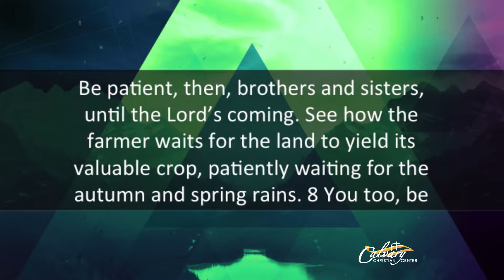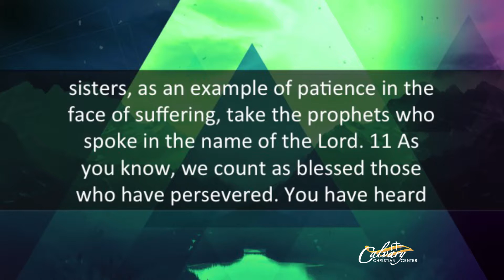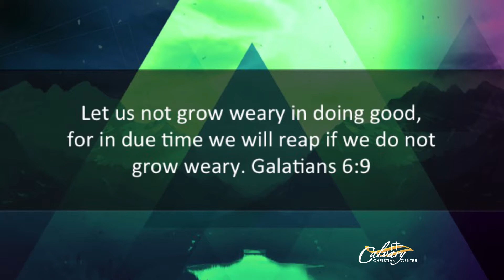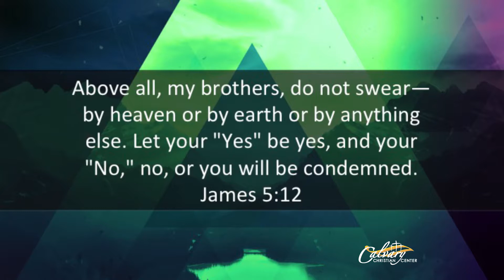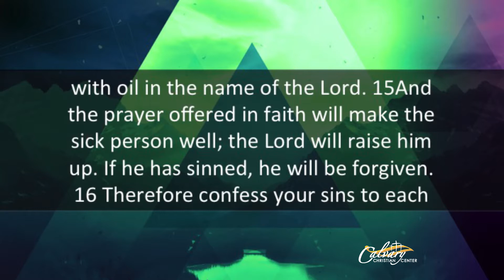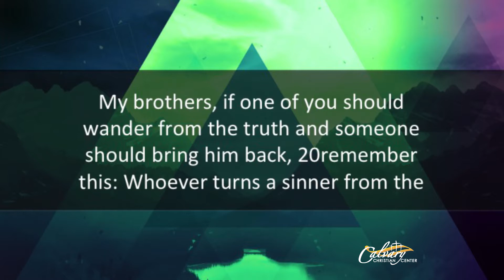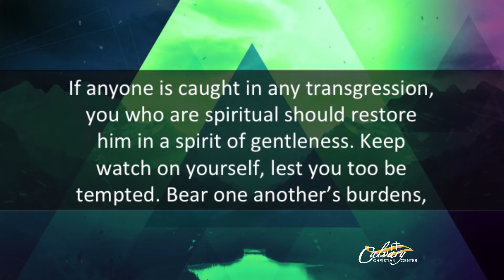November 11, 2015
Pastor Robin McKinley finishes his series in James with; Waiting Faith